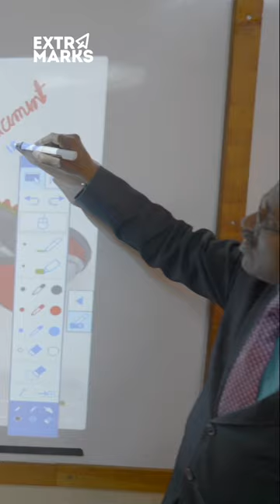Empowering Learning During COVID-19:Laidlaw Memorial School's Success Story with Extramarks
At Laidlaw Memorial School, the pandemic posed unprecedented challenges for students, teachers, and parents. But with the help of Extramarks, an innovative e-learning platform, the school was able to overcome these challenges and empower its community to continue learning and growing.

In this inspiring video, you'll hear from Laidlaw Memorial School's educators and students about their journey during COVID-19 and how Extramarks played a crucial role in making online learning effective, engaging, and accessible for all. From interactive lessons and quizzes to personalized feedback and support, Extramarks helped Laidlaw Memorial School create a virtual classroom experience that was as enriching as it was fun.

So if you want to discover how one school turned adversity into opportunity and unlocked the potential of online learning, don't miss this uplifting story of resilience and innovation. Watch now and see why Extramarks is the ultimate tool for empowering learners everywhere.